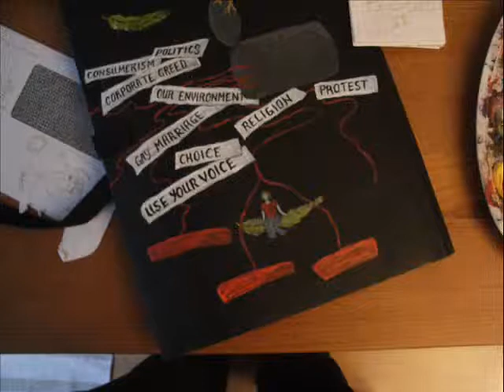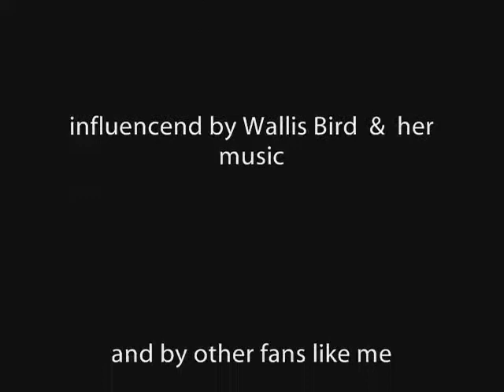Collection of pictures - for Wallis Bird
a documentation about the work of "A collection of pictures" - a gift for Wallis Bird.